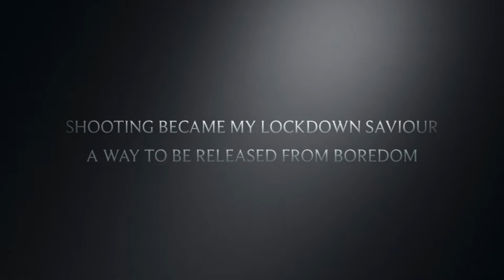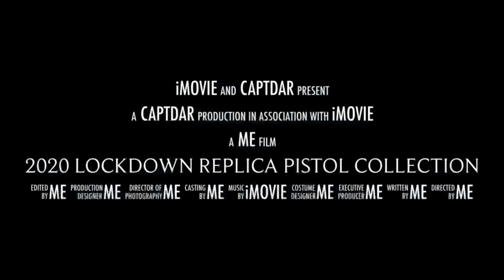2020 Lockdown Collection